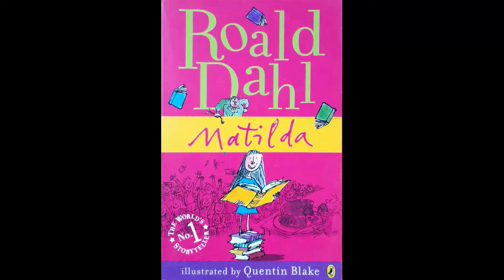Ms. Honey's home, from Matilda by Roald Dahl, Cambridge English Lesson Grade 2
Ms. Honey's home is very well described by Roald Dahl, in his Book titled - "Matilda", Roald Dahl's Matilda won the Children's Book Award shortly after it was published in 1988, and it has continued to delight audiences ever since.

Matilda Wormwood is the clever, brave, book-loving girl who gives her name to one of Roald Dahl's last published stories: Matilda.

So clever is Matilda that by the age of four, she has read all the children's books in her local library. By the time she begins school aged five she has graduated to Charles Dickens and Rudyard Kipling. What's more, she can multiply large numbers with no trouble and can compose and recite limericks with barely a breath. Her schoolteacher Miss Honey thinks she's a genius.

This is just a fun video created for Timothy's Channel, one of his Lessons in Grade 2, illustrated with materials from the Internet!